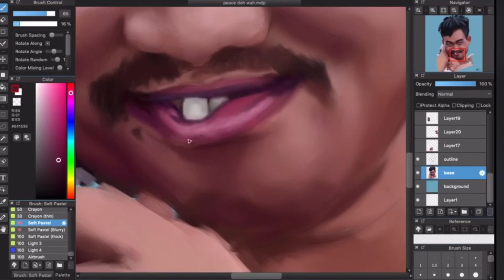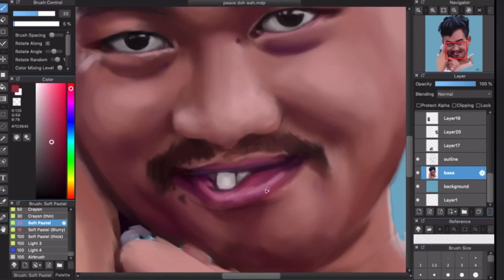Peace Doh Wah (Digital Painting)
You may see him on Wah Fish Paste vlogs. He’s very funny and creative. I talked to him and he allowed me to draw a picture of him like this. I was so happy to talk to him. Such a kind person.

Hilarious animated videos I have done

Hyper Realistic portraits I did

Comment about how you feel about it

Equipment:
Medi Bang
Wacom One
Imovie

Thank you for reaching the bottom. You deserve the best!! Let me give you virtual high five!! (Bam!!) (^-^)